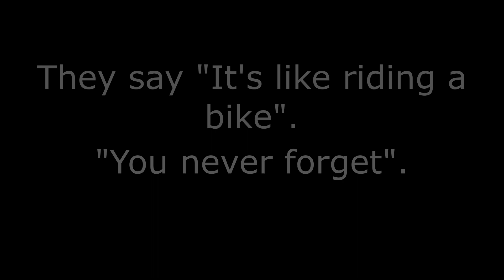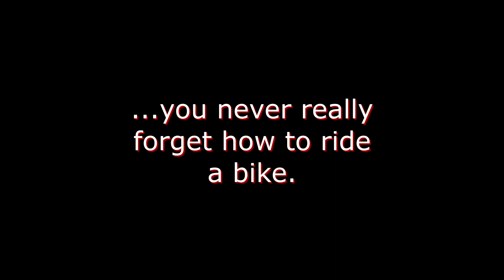You never forget how to ride a bike!! Or do you?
This week we documented Mama Rose's first ride on a bike in about 40 years. We put the old saying 'you never forget how to ride a bike', to the test.
We were very proud of the result, so join us in this learning and living experience.